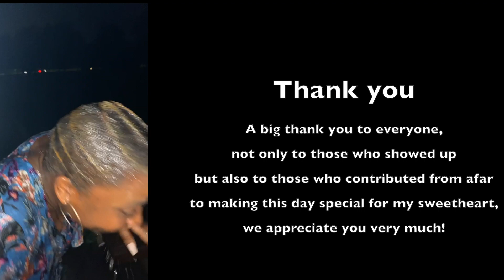SURPRISING MY GIRLFRIEND FOR HER BIRTHDAY!!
Hey guys, it's your favourite people ;-) Betty and King, and we are back again with another video, for today I'm surprising Betty for her birthday, sit back and enjoy.